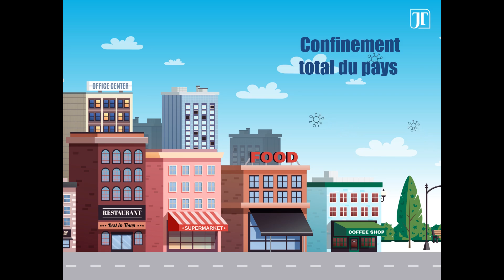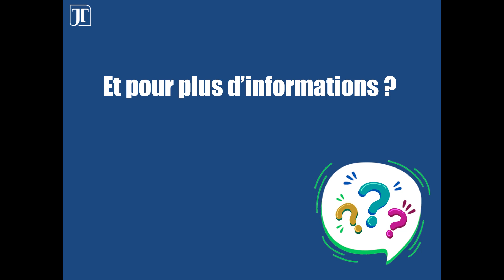CESU, Pajemploi et chômage partiel en période de Covid-19 : comment ça marche ? par Juritravail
Vous êtes employé à domicile avec le CESU et vous vous demandez comment ça va se passer si vous ne travaillez plus en cette période de coronavirus et de confinement.
Que vous soyez jardinier, aide-ménagère chez un particulier employeur, assistante maternelle, sachez que le Gouvernement va instaurer un système similaire au chômage partiel. Voici ce que vous devez savoir.
Le chômage partiel est ouvert aux employés à domicile
Pour être plus précis, un système similaire au chômage partiel va être mis en place pour tous les salariés qui travaillent à domicile pour un particulier (par le biais du CESU).
Jusqu'à présent, la loi ne prévoyait pas la possibilité, pour les travailleurs à domicile, d'être placés en chômage partiel (= chômage technique, = activité partielle).
Néanmoins, depuis ce 17 mars à midi, les français sont placés dans une situation assimilable à un confinement total du pays, pour lutter contre la propagation du coronavirus Covid-19. L'activité du pays tourne donc au ralenti.
En tant que femme de ménage, assistante maternelle, jardinier, cuisinier ou toute autre employé à domicile, vous ne pouvez plus exercer votre activité.
Pour remédier à ce problème, la Ministre du travail, Muriel Pénicaud, a annoncé la mise en place d'un système semblable au chômage partiel pour les personnes travaillant à domicile.
Nous sommes, pour l'heure, dans l'attente d'un décret, pour rendre le système opérationnel dans la semaine.
Chômage partiel & employé à domicile, comment ça marche ?
Premièrement, si votre employeur ne peut plus vous faire travailler, il doit vous placer en chômage partiel.
Habituellement, dans le cas du chômage partiel, l’l'employeur doit faire une demande préalable d'autorisation d'activité partielle auprès de la DIRECCTE (Direction Régionale des entreprises, de la concurrence, de la consommation, du travail et de l'emploi). Il doit ensuite obtenir l'autorisation, qui doit intervenir dans les 48h.
Pour connaitre les démarches exactes qui doivent être réalisées par l’employeur, nous devons attendre la parution du décret. Nous pourrons ainsi savoir s'il s'agira de la même procédure.
Dans un second temps, Si vous êtes placé dans l'impossibilité d'exercer votre activité à domicile, vos employeurs devront continuer à vous verser 80% de votre rémunération sans que vous n'ayez à aller travailler.
Vous ne vous retrouverez donc pas sans revenu si votre employeur n'est pas en mesure de vous donner du travail en raison du coronavirus et de la situation actuelle.
Enfin C'est le particulier employeur qui avance les 80% de votre salaire et l'Etat lui remboursera, par le biais du CESU (Chèque Emploi Service Universel), les montants avancés.

Vous avez d'autres questions ? Nous y répondons !

Notre équipe de Juritravail vous aide, pour en savoir plus suivez le lien de l'article de la rédaction : « CESU et chômage technique : c’est possible en période de coronavirus »
👉 Pour tout savoir sur le chômage partiel, retrouvez notre dossier : « Période d'activité partielle : fonctionnement et indemnisation »

👉  En tant que salarié de particulier employeur, vous souhaitez savoir d’une part, quelles sont ses obligations, et d’autre part, quels sont vos droits. En quoi consiste le Chèque Emploi Service Universel (Cesu) ? Qui peut y recourir ?
Notre dossier vous apporte toutes les informations dont vous pouvez avoir besoin, en lien à votre embauche, votre contrat de travail...

📧 Pour vous tenir informé quotidiennement de l'actualité juridique, inscrivez-vous à notre Newsletter

- Cliquez sur 👍
- Partagez-là autour de vous et sur vos réseaux préférés ☑

Juritravail